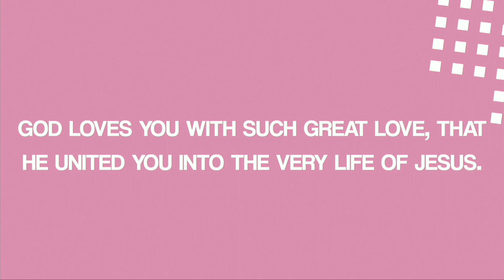Resurrection Life! | Frank Montgomery | Kings Circle